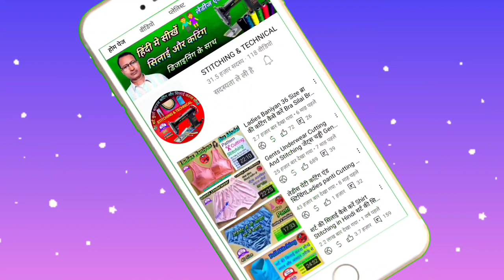बड़े बुढों के लिए / जेंट्स कमीज Kameez Stitching Kameez ki Silai kaise karen gents kameez ki Silai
इस कमीज की कटिंग आप यहां देख सकते हैं

(1) stitching and technical
(2) Gents Kameez
(3) gents kameez ki cutting
(4) kameez ki silai
(5) kameez cutting and stitching
(6) kameez stitching
(7) gents kameez Cutting
(8) salwar kameez cutting and stitching
(9) kameez ki cutting and stitching
(10) kameez ki stitching
(11) kameez stitching step by step
(12) simple kameez cutting and stitching
(13) gents kameez ki cutting kaise karen
(14) gents Kameez Ki Silai kaise karen
(15) कमीज की कटिंग कैसे होती है
(16) कमीज की सिलाई
(17) कमीज की डिजाइन
(18) कमीज की कटिंग कैसे करते हैं
(19) कमीज की कटिंग और सिलाई
(20 कमीज की सिलाई कैसे करें
(21) जेंट्स कमीज की सिलाई